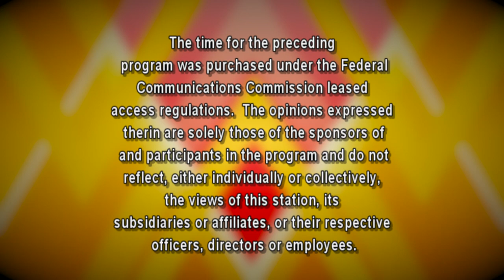The Sam Lesante Show - Pottsville Mayor Dave Clews : Mayor's Report - March 20, 2024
Pottsville Mayor Dave Clews gives us an update on the city's events and we speak with Noralee Matz, Manager of the JFK Recreation Facility about the events going on there throughout the summer.